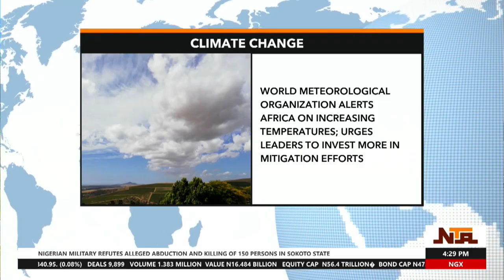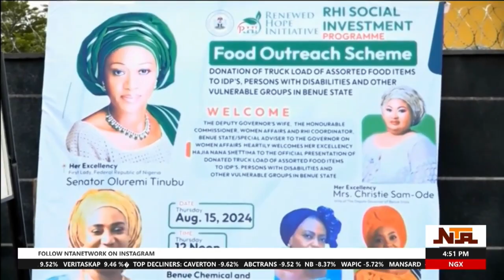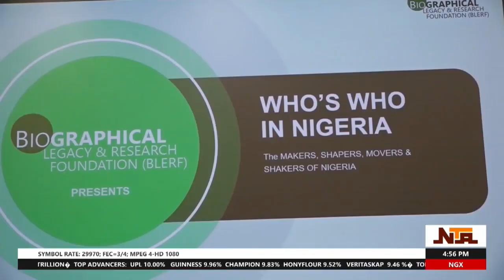Nationwide | 02 September 2024 | NTA